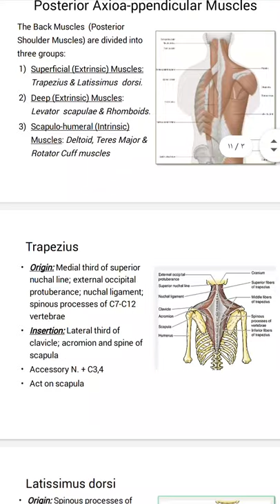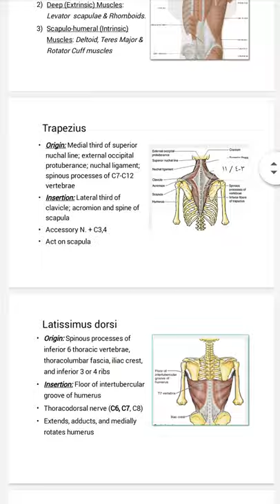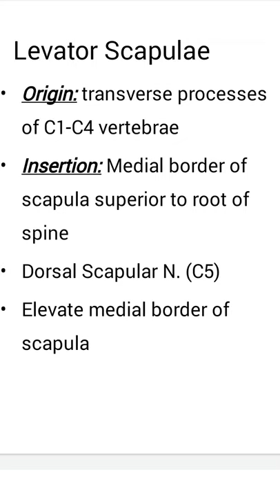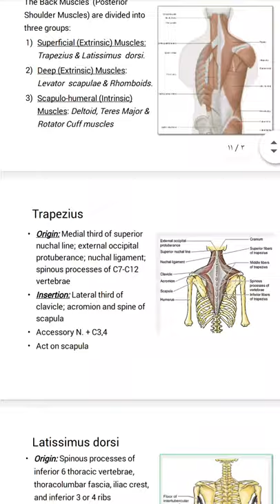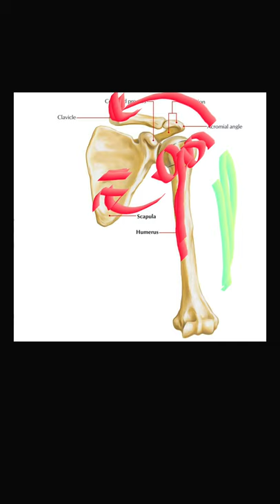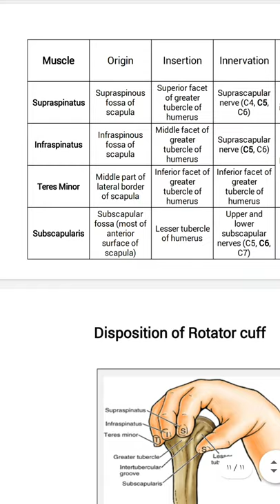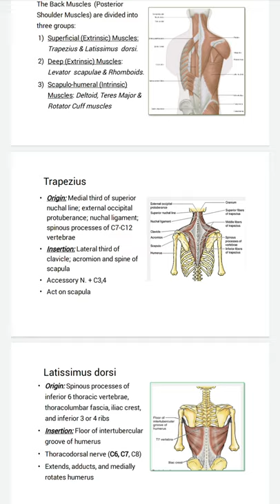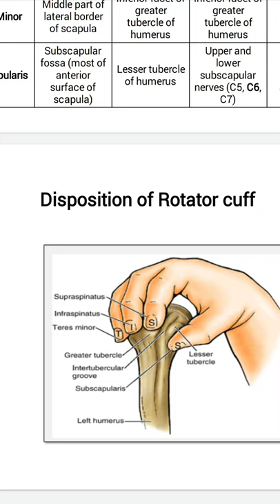Back of Trunk شرح عربي